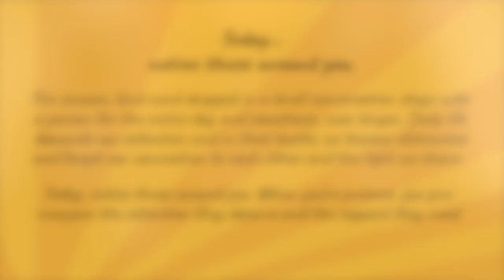Today, notice those around you and be present.